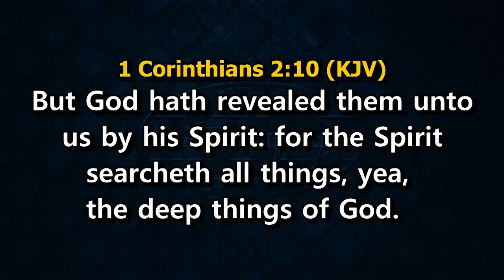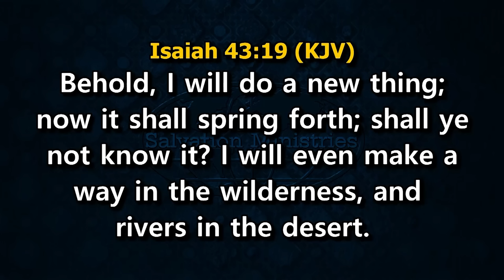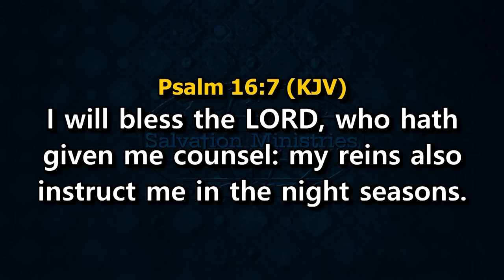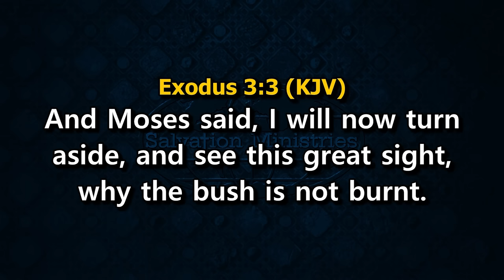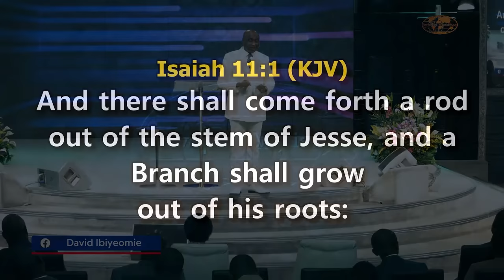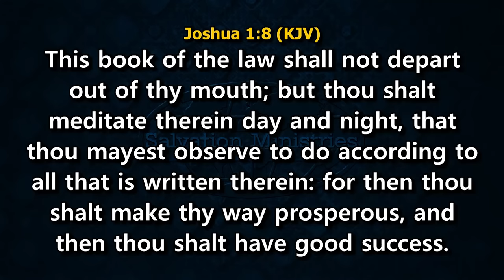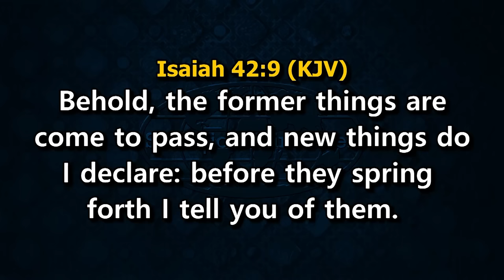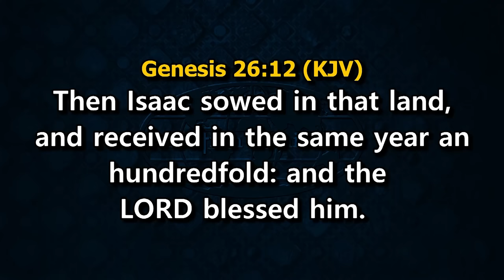HOW TO BE CREATIVE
In every child of God, there is an inherent ability to be creative. David Ibiyeomie shares wisdom on how to harness and unleash this creativity.